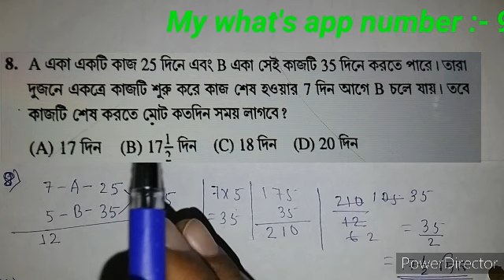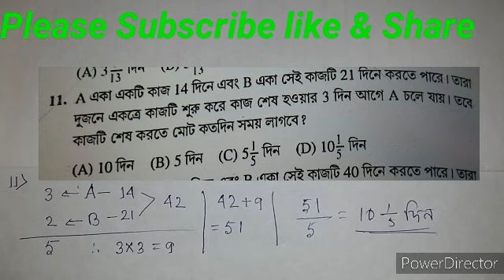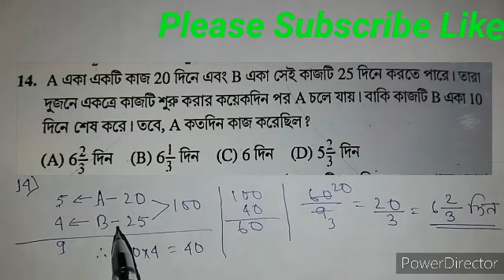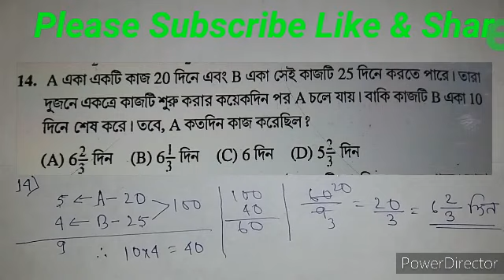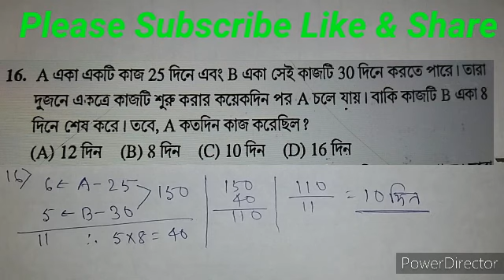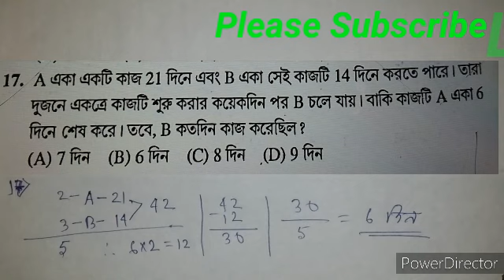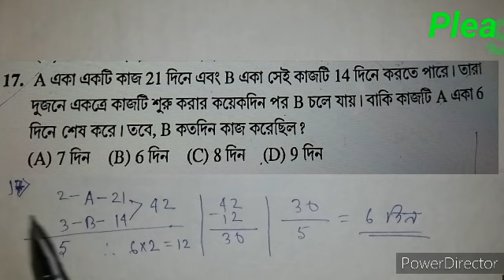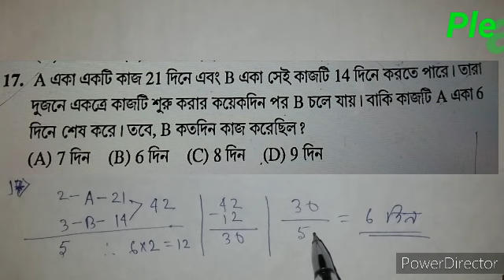চঞ্চল ঘোষ math/প্রশ্ন :- 8-17/Part-5/Exercise -2/ Short trick & Full concept /by:- kk success point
চঞ্চল ঘোষ sir এর math বই সমাধান.